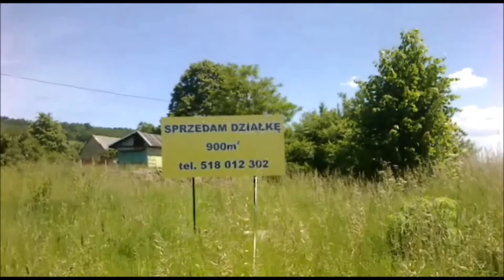LCOI Region Świętokrzyski - Oferta Inwestycyjna w Masłowie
Działka budowlana o powierzchni 900 m2 (szer. 30 m, dł. 30 m), położona bezpośrednio przy drodze krajowej nr 745.